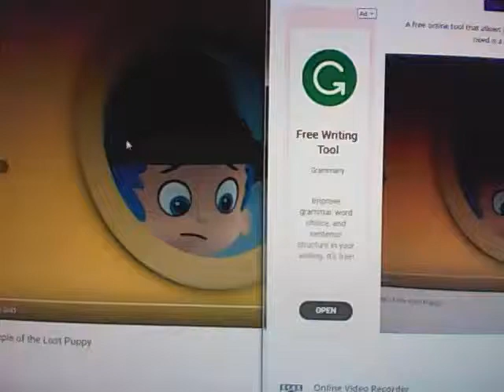Bubble Guppies Temple of the Lost Puppy pitch +1